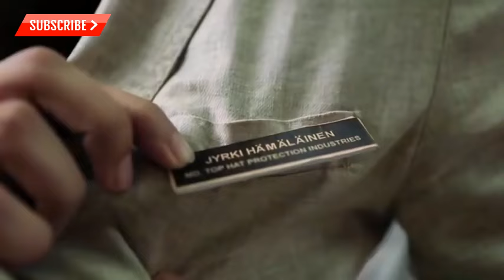Pyaar Tune Kya Kiya Season 10 Episode 128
Pyaar Tune kya Kiya Season 10 Episode 128 HD, Zing TV, 2019

pyaar tune kya kiya All Episode,

 pyaar tune kya kiya all,
 pyaar tune kya kiya all season,
 pyaar tune kya kiya all new episodes,
 pyar tune kya kiya all songs,
pyar tune kya kiya all season episode
pyaar tune kya Kiya Season 9 Episode 13,
season 9 Episode 13,
Pyaar Tune Kya Kiya Season 6 episode all,
Pyaar Tune Kya Kiya Season 6 episode all 2018,
Season 6 Episode all,
Season 6 Episode New 2018,
 pyaar tune kya kiya songs